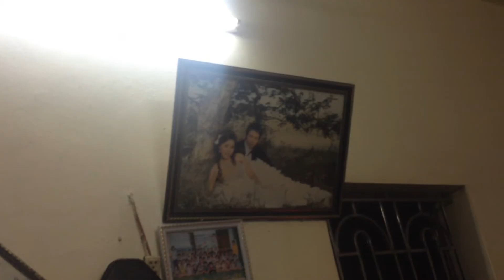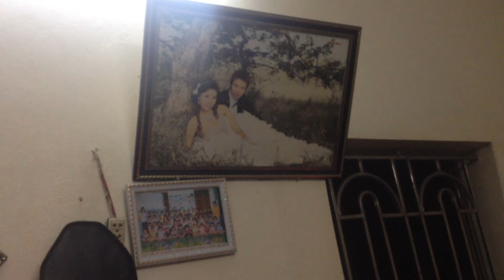Hát Văn Quan Hoàng Mười Hoai Thanh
Hát Văn Quan Hoàng Mười